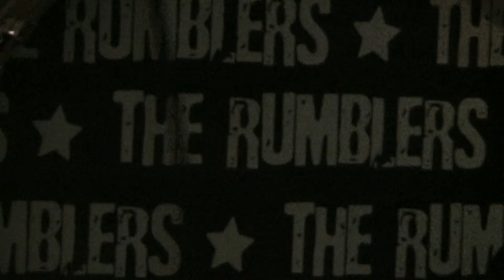The Rumblers - Going All The Way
The Rumblers playing "Going All The Way" off of their debut album Hold On Tight. Video shot by Ken Miller at the Resistor Radio release party in Penns Grove, NJ Feb. 26, 2011